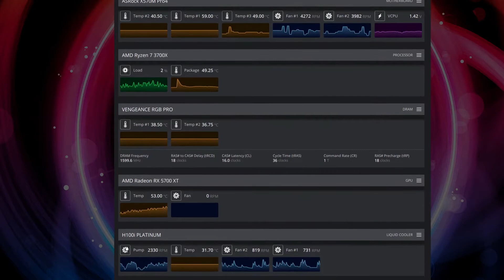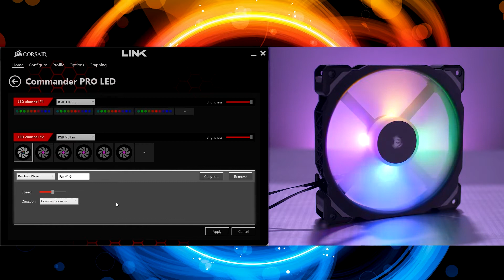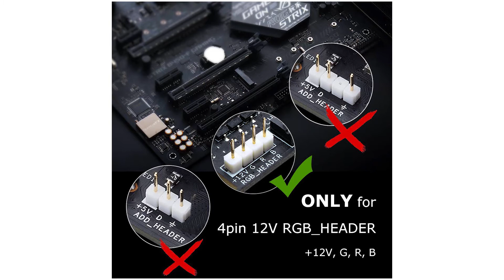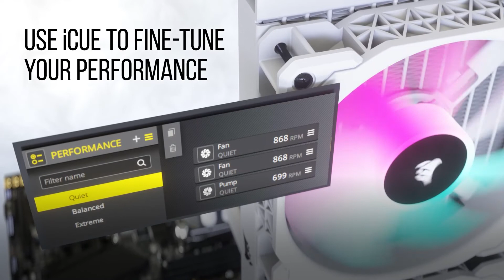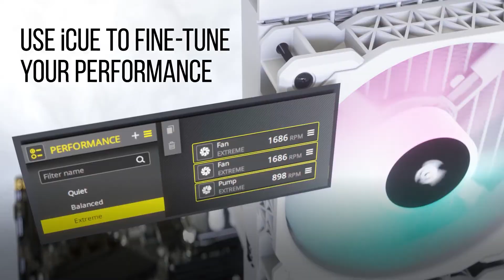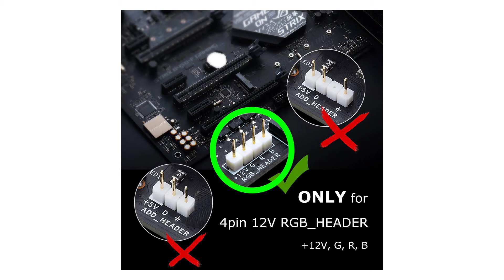RGB & ARGB Lighting Explained in Bangla I RGB কোনটা কিনবেন? কোন RGB গুলো ভালো?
Welcome to TechTalk,
RGB lighting is all the rage these days, but how exactly does it produce all those colors and effects, and are there things you should consider when planning your RGB setup?